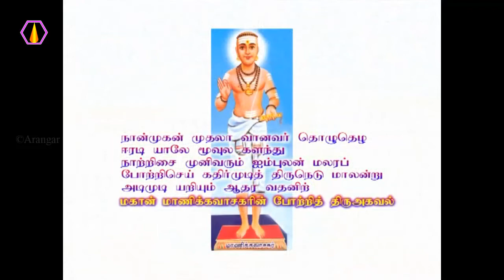இடகலை பின்கலை அறிந்தவர் யார்?